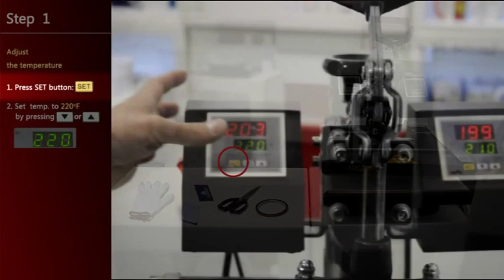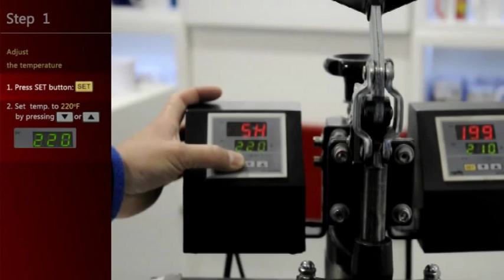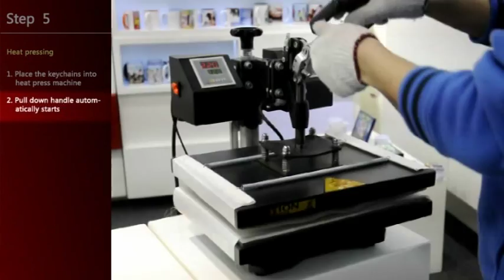Keychain Printing Tutorial.mp4